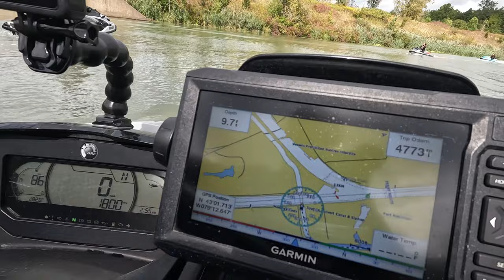THE NIAGARA RIVER WAS BRUTAL - JET SKIS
This is my first time of hosting a group ride and it was a good one.
Recorded on the 8th September, the weather was more like mid October.
That said, we still went out.
Windy - fall like conditions made the ride tricky at times, a very wild ride in some sections of the river.

A Grand Island Tour. Basically we took our GTX's around Grand Island, (The majority of riders were on Seadoo GTX's touring model) as we looped around Grand Island that is located in the middle of the Niagara River.
Before heading out to the mouth of the river where it meets Lake Erie.

1FYRPUNM42YJTDVY

Dip Yo Hip - Matt Wigton
1Q2YDSVM8ZCUFEMZ

Bottle Pop - REMEDEE
APDPOWURRFHTGKV3

Picture Perfect Gurl - SPARKZ
WXELVZEPP9LLSDSX